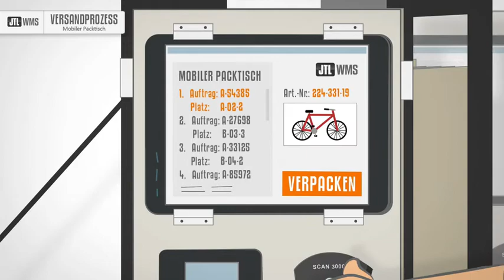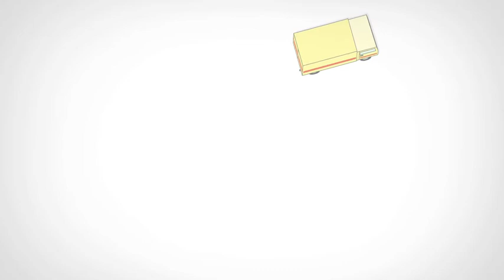JTL WMS - Pick&Pack (ehemals: Mobiler Packtisch)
Das Video zeigt, wie optimiert Ihre Lagerwege mit dem mobilen Packtisch Pick&Pack ablaufen.